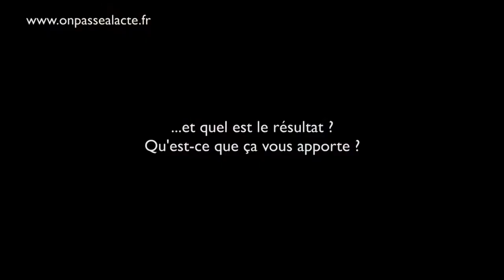Initiatives de Colibris : Forum ouvert de Verargues - 2012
Voici un condensé des actions de quelques citoyens parmi les participants du forum ouvert "Transformons Nos Territoires" organisé par le groupe local des Colibris de Montpellier, à Vérargues (Hérault) en 2012.